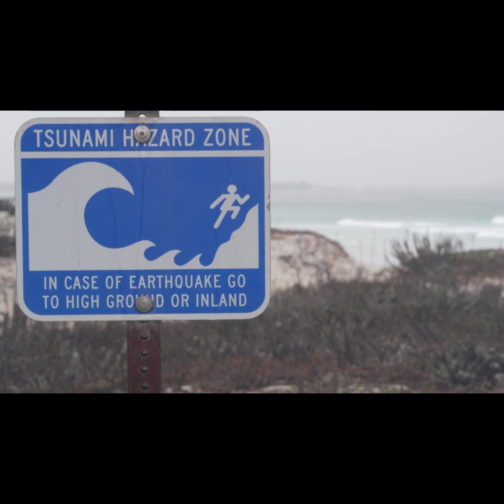Mother Nature SOS - Kevin Silvers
The new theme music video/song/music recording for MOTHER NATURE FESTIVAL LIVE INC.
Kevin Silvers - Recording Artist
Authors/Composers - Kevin Sturgis, Cecil Ray Fillingame Jr., and Gary Revel